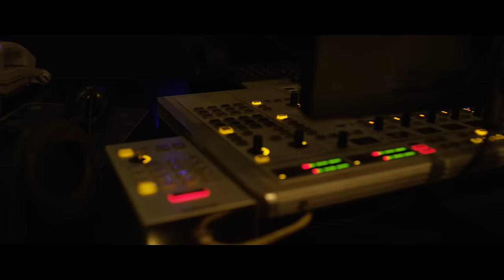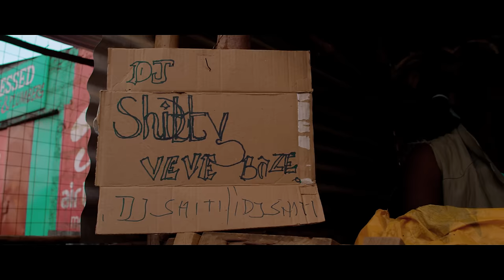MATHOGOTHANIO - KRG THE DON X BOONDOCKS GANG X DJ LYTA (0fficial video) SMS skiza 7633426 TO 811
SMS 7633426 TO 811 TO MAKE MATHOGOTHANIO YOUR SKIZA TUNE
SMS 7633463 TO 811 TO GET A VERSE FROM MATHOGOTHANIO AS YOUR SKIZA TUNE

The Kenya Dancehall King teams up with the Gengetone group Boondocks Gang

Produced by Sadafa
Directed by Deska Torres
Executive Producer : Dj Vans, Dj Lyta & Fastcash music group